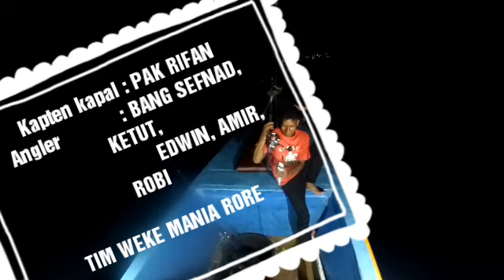PANEN IKAN DAN KUAH ASAM DI LAUT ENDE FLORES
PANEN IKAN DAN KUAH ASAM DI LAUT ENDE FLORES NTT